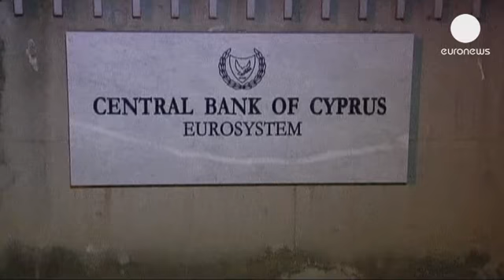Chypre : les banques reprennent du service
Les banques chypriotes s'activent pour que tout soit près à midi, heure à laquelle elles doivent rouvrir leurs portes ce jeudi après quasiment deux semaines de fermeture. Cette réouverture s'accompagne de fortes mesures de restrictions. Les retraits par carte de crédit seront ainsi limités à 300 euros par jour et par personne, et les virements à l'étranger ne pourront dépasser les 5000 euros par mois. Quant aux entreprises, elles devront, selon un quotidien local, produire des justificatifs pour payer leurs fournisseurs, situés en dehors des frontières de Chypre.

Ces mesures ont pour but d'éviter une fuite massive de capitaux. C'est la conséquence redoutée du plan de sauvetage financier, qui prévoit de lourdes taxes sur les comptes bancaires dépassant les 100 000 euros.

Un important dispositif de sécurité avait été déployé dans la soirée à Nicosie pour escorter des conteneurs remplis de billets, dépêchés par la Banque centrale européenne afin de combler le manque de liquidités.